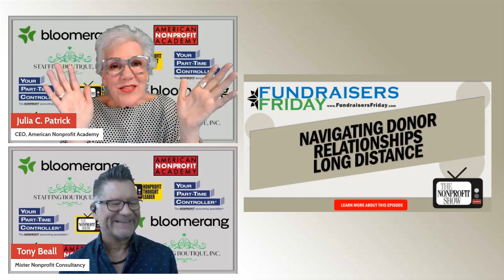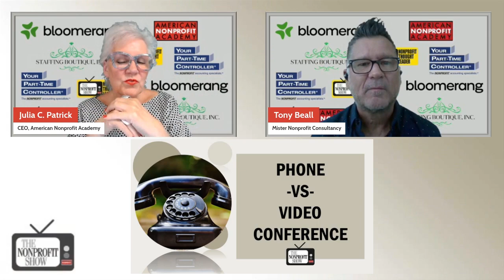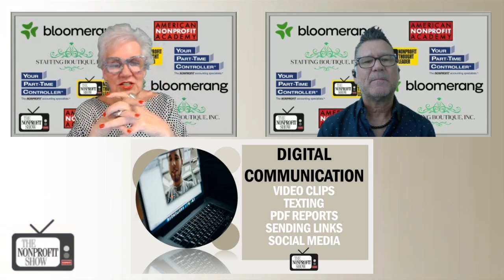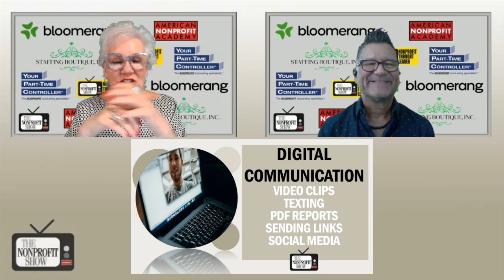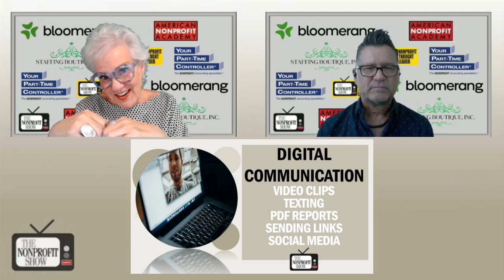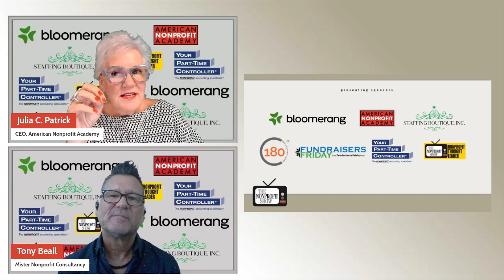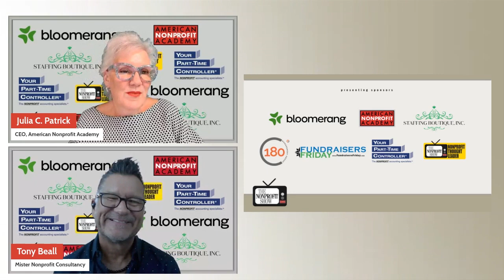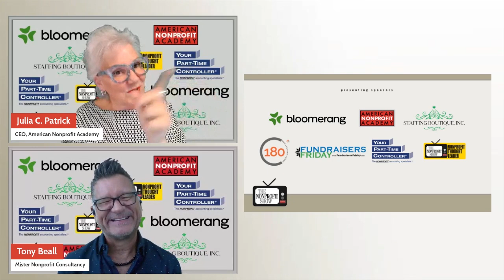Navigating Donor Relationships Long Distance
Explore the nuances of maintaining and nurturing donor relationships, particularly when donors are geographically distant in this episode of "Fundraisers Friday," with cohosts Julia Patrick and Tony Beall.

Tony begins with his ideas on adapting communication strategies to align with donor preferences, whether through phone calls, video conferences, or digital communication like video clips and PDFs. He describes the importance of understanding how each donor prefers to communicate, with Julia agreeing that this understanding is essential for effective engagement. Julia also brings up the idea that video conferencing might offer a more personal connection compared to phone calls, especially in reading facial cues and emotions, which Tony supports.

Julia and Tony both underline the value of affirmation in donor relationships, with Tony suggesting that recognizing and affirming donors’ contributions can empower them and strengthen their commitment to the organization. Julia builds on this by saying that such affirmation is crucial, especially in times when fundraisers might feel isolated or uncertain about their efforts.

This fun chat between the two also digs into the evolving role of technology in fundraising. Julia and Tony  share a common thread in their openness about using tools like ChatGPT to explore new strategies, demonstrating a pro-active approach to learning and adapting. They go on to discuss how even simple digital content, like video clips, can have a profound impact on donor engagement by showing the real-time impact of their contributions.

Julia raises point about engaging with donors on social media, cautioning that while some donors may enjoy public recognition, others might prefer a more private approach, stressing the need for fundraisers to be mindful of donor privacy and to tailor their communications accordingly.